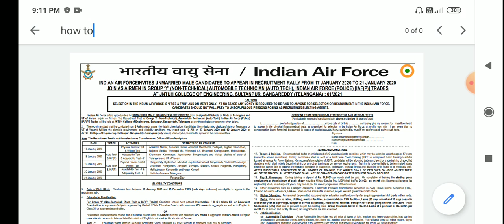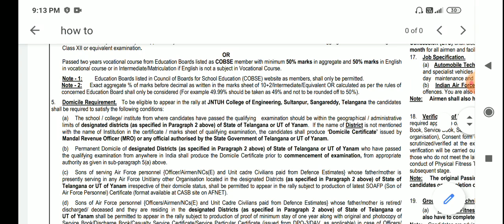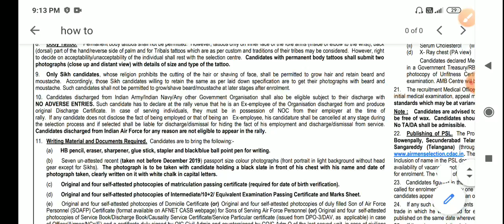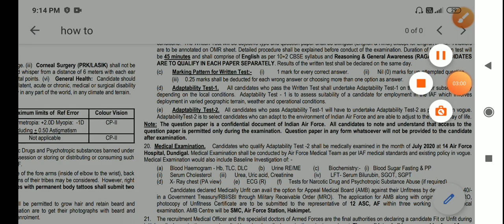indian Air force open rally।Indian Air force notification2020। official notice airman2020।IAF new ne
Hey friends,
   In this video I'm discussing on indian Air force 2020 vacancy notification syllabus in detail.
friends go to official page n check out.